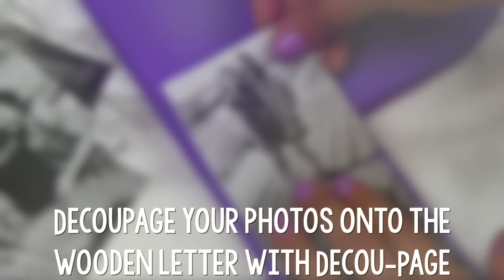DIY TEEN GIFT IDEAS | TUMBLR INSPIRED | EASY GIFTS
Join Tanner & Courtney as they share with you tumblr inspired DIY Gift ideas with DecoArt! You're going to love these easy painting diys, that will be excellent gift ideas for teens.

Mason Jars